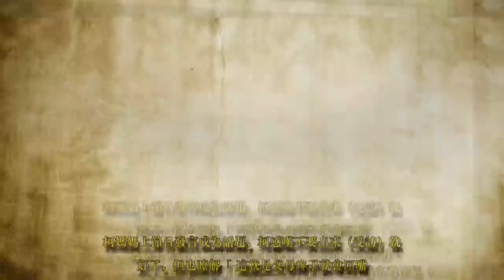民進黨不禮讓？柯媽嗆互不相欠 柯Ｐ：沒有誰欠誰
記者盧冠妃、林敬旻／台北報導

台北市長柯文哲媽媽何瑞英接受三立《54新觀點》訪問，談到民進黨禮讓議題，對總統蔡英文放話「如果你要自己提名，以後我們都互不相欠」。柯文哲事隔一日受訪，有些語塞回應「沒有誰欠誰，替國家做事哪有誰欠誰」。

柯文哲表示，我們每天做的事情自己處理，外面的事情無法控制，外界解讀柯媽跟民進黨撕破臉？柯表示自己態度一樣，「每天把自己該做的事情做好」。柯媽媽火力全開，不只談禮讓，更透露柯不排除選總統！對於柯媽以「現在不用把話說那麼白」回應選總統一事，引發外界聯想，柯回應「對我來講把市長連任才是最重要，想東想西幹什麼」。

柯媽媽上節目發言成為話題，柯感嘆不要出來（受訪）就好了，但也瞭解「這就是父母疼子就會回嘴」，透露未來會請柯媽媽別再上節目，也將請市府控制「讓柯媽不要出來」。

柯文哲 北市府提供 ID-1355072.jpg

▲台北市長柯文哲（圖／記者林敬旻攝）